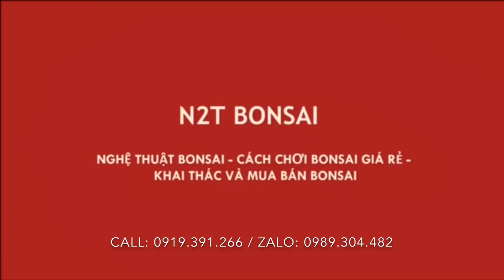BÁO GIÁ LOẠT BONSAI MINI ĐẸP CỦA ÔNG TỴ CHỢ VẠN PHÚC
Chợ vạn phúc - Báo giá cây cảnh bonsai